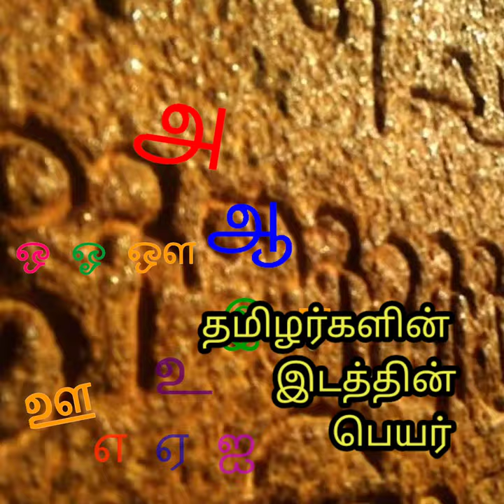உலகின் முதல் மொழி | உலகமுழுவதும் 15000 மேற்பட்ட இடங்களில் நம் தமிழ் பெயர்கள் உள்ளது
share pannuga
command pannuga

       support pannuga frds

" We do not own all the material we're posting on this channel . If you are a copyright owner and want your work to be removed from our channel PLEASE contact us via email  or leave us a personal message here and we will remove your material right away...